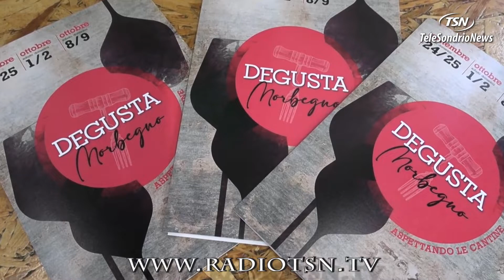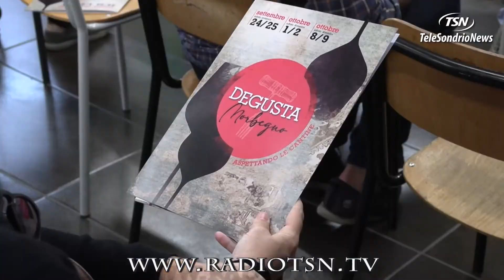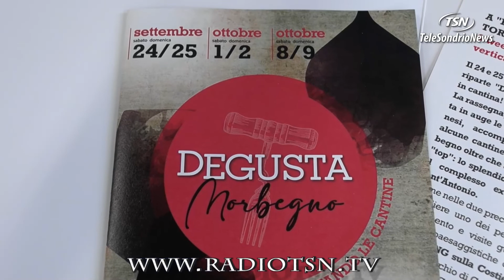Degusta Morbegno: è già caccia al pass